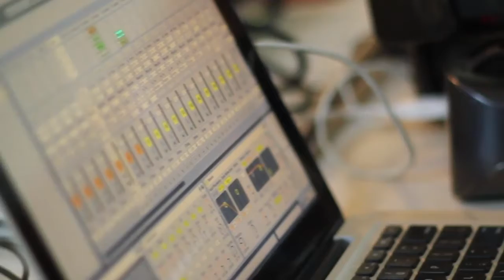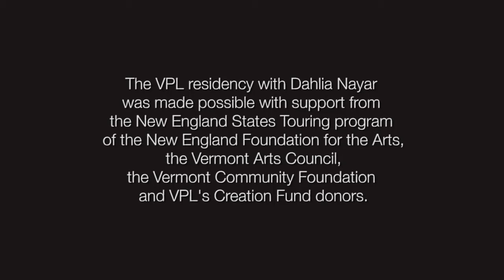Dahlia Nayar, 2013 Vermont Performance Lab Artist, R + D for 2125 Stanley Street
Dahlia Nayar is an emerging dance maker who melds movement and video to create stunning dance works. Vermont Performance Lab hosted Nayar for creative residencies in October 2012 and May 2013 to support the development of 2125 Stanley Street. In this new work she investigates questions of belonging, the challenge of creating habitat in a foreign place, and the personal embodiment of culture and cultural memory, especially in the context of home.

2125 Stanley Street was choreographed and performed by Dahlia Nayar
in collaboration with performer Margaret Sunghe Paek
and composer Loren Kiyoshi Dempster